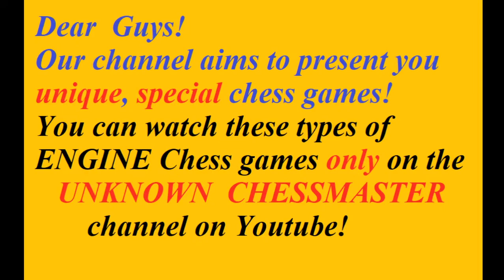Battle of OLD vs NEW: CHESSMASTER Grandmaster Edition vs STOCKFISH 14.1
Please, Turn the 🔔NOTIFICATIONS ON  in order to receive Notifications - make sure you  don't miss  a NEW VIDEO! 🔔

WHITE:  Chessmaster 11- Grandmaster Ed.  ( ELO  2703)
BLACK:  Stockfish 14.1  ( ELO 3542)
TIME:     45 MIN   for each